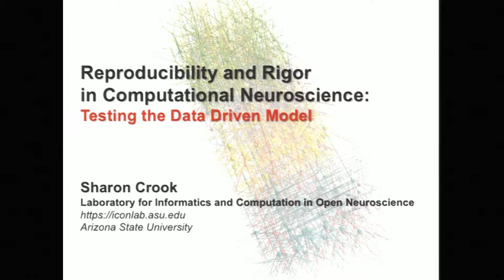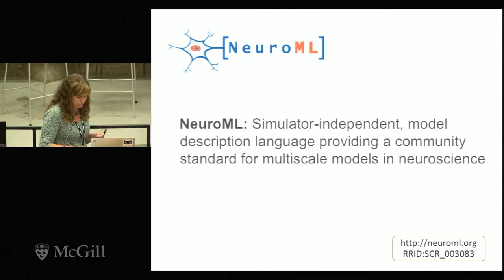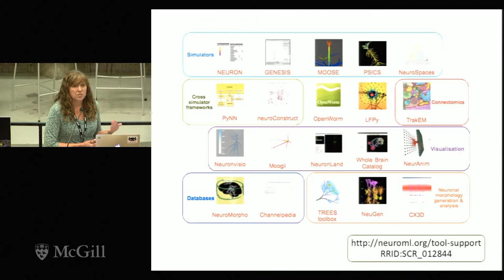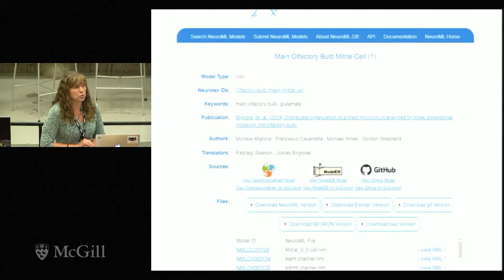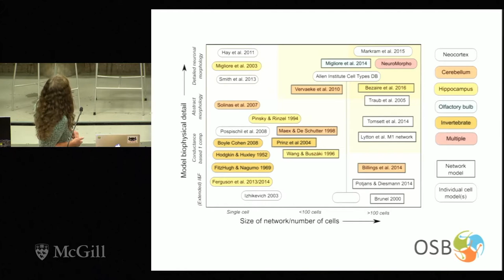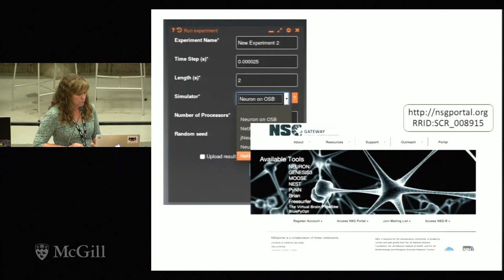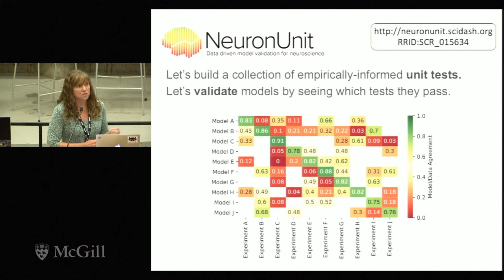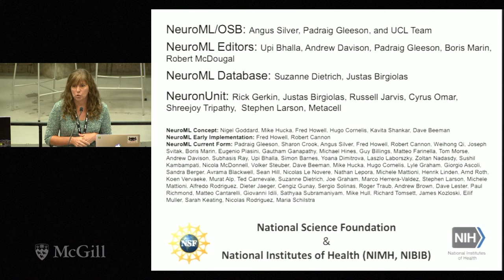Plenary Lecture 2 Sharon Crook